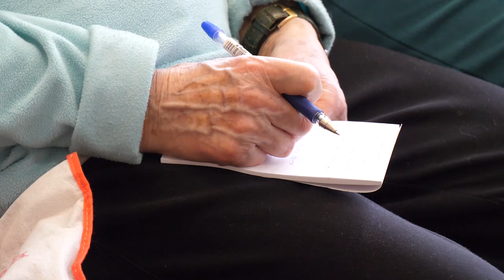Аллергия: что за зверь?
Об этом в подробностях узнали слушатели лекций Школы здоровья на очередном занятии, прошедшем во фрязинском досуговом центре «Ретро»